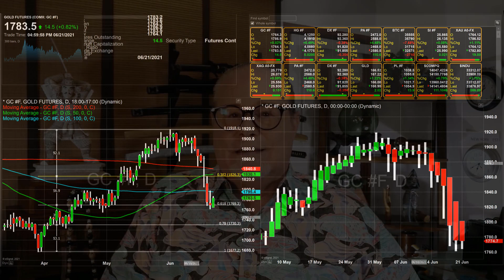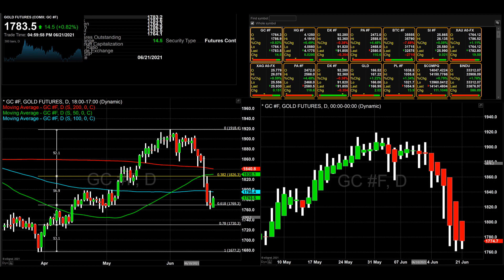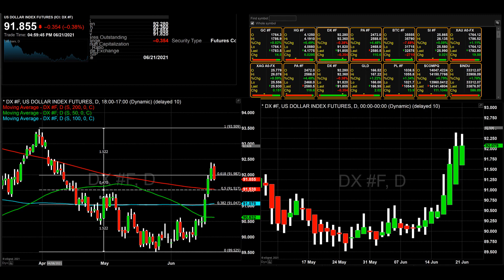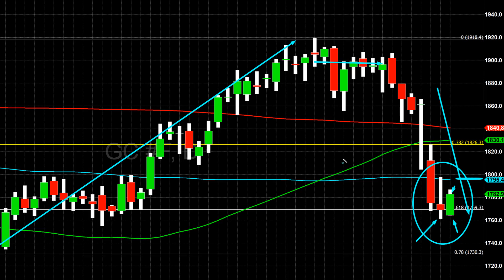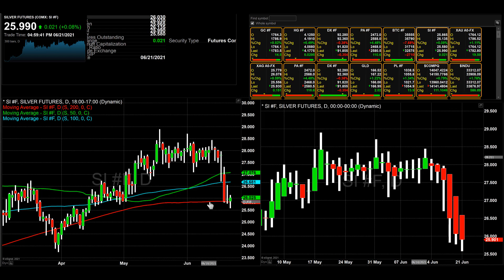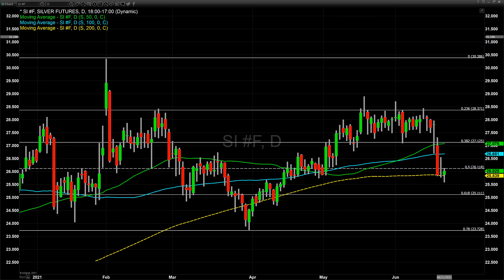Inflation conundrum results in a rally in both equities and precious metals - 06/21/2021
There is definitely a conundrum when it comes to the Federal Reserve’s handling of current inflationary rates. The Fed made it clear that they would continue to let inflation run hot compared to their previous monetary mandate.